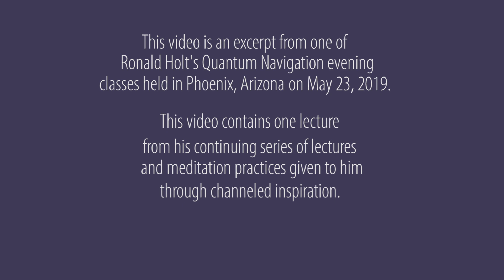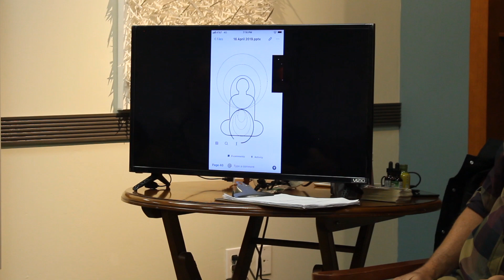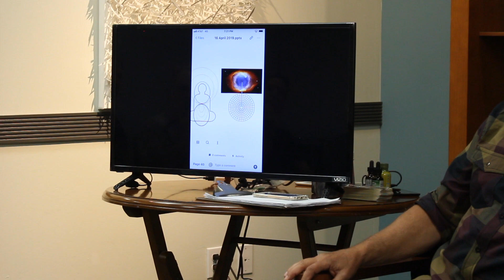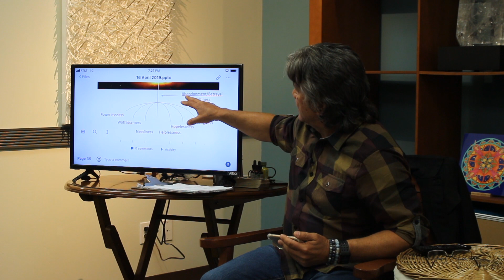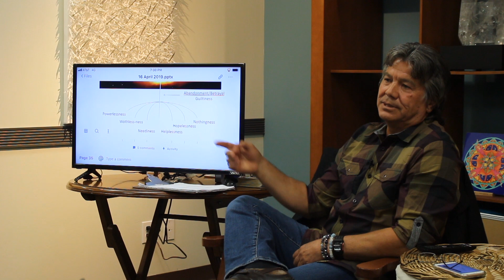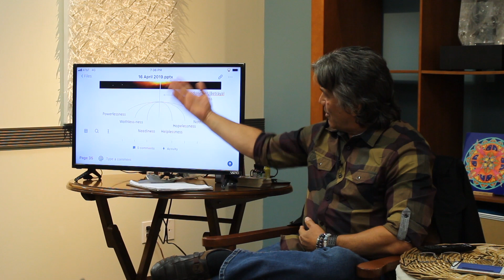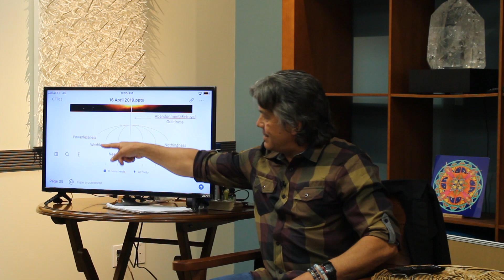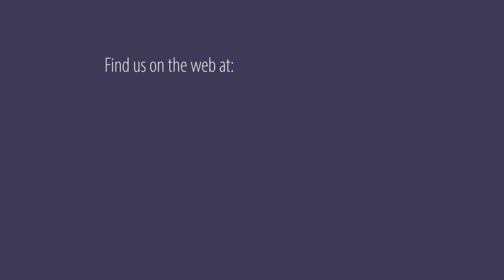Diving Deeper Into the Practice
Published on May 26th, 2019
This video is an excerpt from one of Ronald Holt's Quantum Navigation meditation evenings held in Phoenix, Arizona on May 23rd, 2019. It contains one lecture, and Q & A from his continuing series of lectures given to him through channeled inspiration.

This video covers the crossover from previous years of lecture & information and begins moving toward a deeper focus on Quantum Navigation Meditation practice.

Forty minutes into the presentation, Ron’s wife (author and channel Lyssa Royal Holt) shares 9 of her helpful hints from her 7 years of personal experience with the Quantum Navigation internal process.

This video is a sectional overview of some of the deep subjects and work involved in Quantum Navigation.

Evening sessions are held in Phoenix nearly every month, and full workshops are also available in locations worldwide. Ronald Holt is available for private consultation and mentorship.

Find us on the web at: Facebook Seed of Life Institute and SOLi School